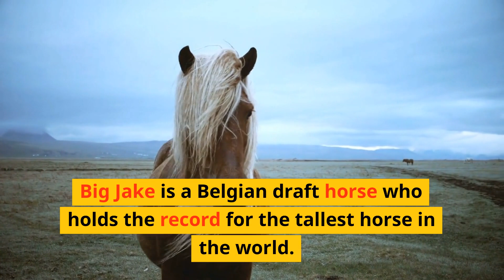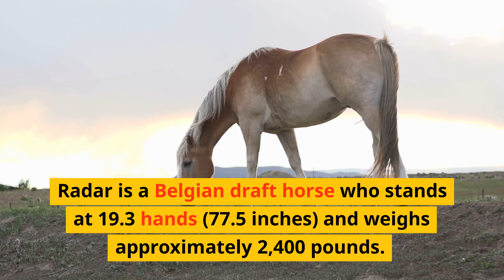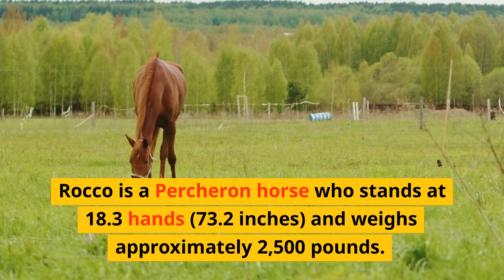TOP 10 BIGGEST HORSE BREEDS IN THE WORLD!!🐎😲😨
In this video, we will be discussing the 10 biggest horses in the world. Horses come in different shapes and sizes, but these 10 horses are awe-inspiring creatures that command attention wherever they go.

We will start with Big Jake, a Belgian draft horse who holds the record for the tallest horse in the world. He stands at 20.2 hands (82.75 inches) and weighs approximately 2,600 pounds. We will also talk about Goliath, a Shire horse known for his size and strength, and Radar, another Belgian draft horse known for his calm demeanor.

We will also discuss Remington, a Percheron horse who is a gentle giant and loves attention, and Sampson, a Shire horse whose legacy still lives on. Brooklyn Supreme, a Percheron horse known for his size and strength, and Rocco, a gentle giant Percheron horse who loves attention, are also part of our list.

We will also talk about Cracker, a Shire horse with a calm demeanor and love for attention, and Bismarck, a Shire horse whose legacy still lives on. Finally, we will discuss Noddy, a gentle giant Shire horse known for his love of people and attention.